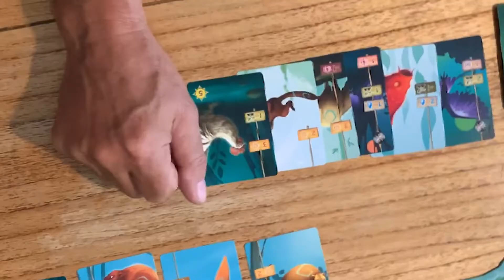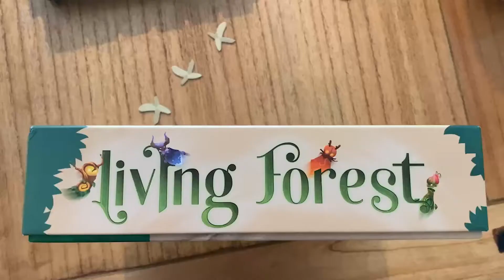Sådan spiller man - Living Forest